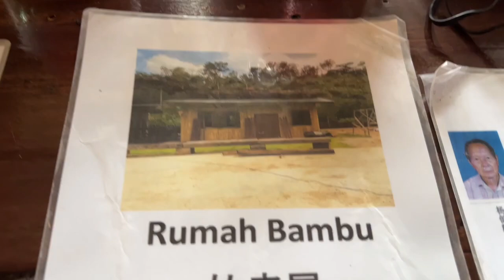Yong Farmstay Tenom ..salah satu tempat menarik di Daerah Tenom